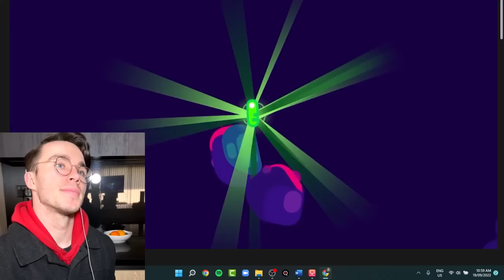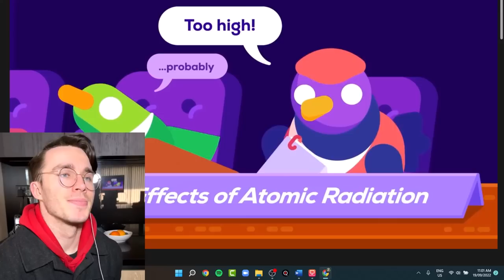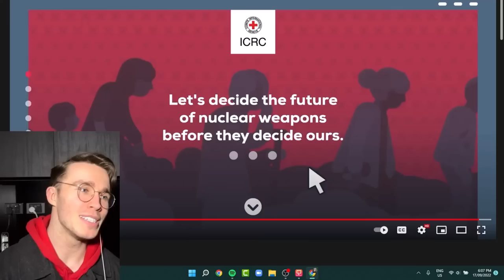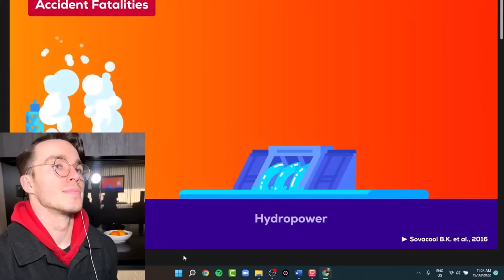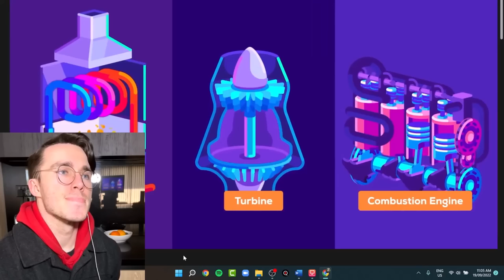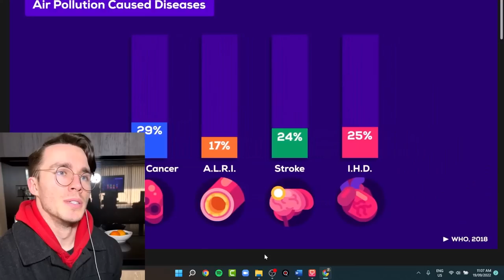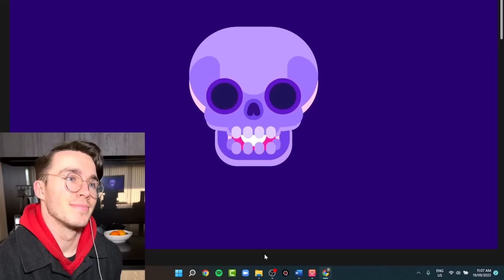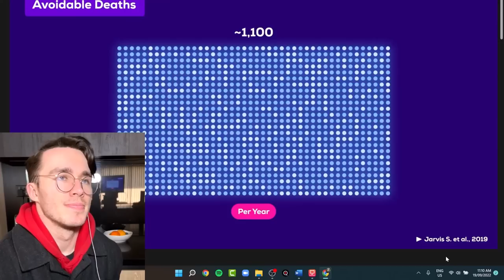Physicist Reacts to Worst Nuclear Accidents in History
0:00 - Intro
1:14 - Worst Nuclear Accidents in History
4:53 - Los Alamos story 2
13:05 - Worst Nuclear Accidents in History